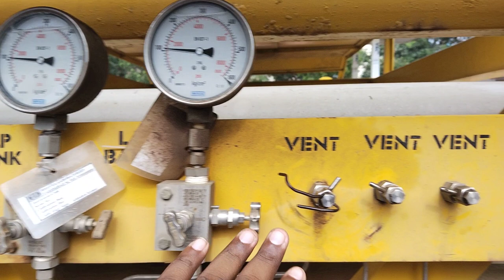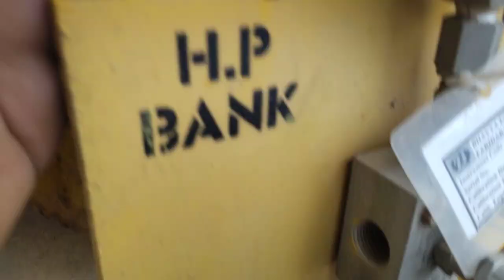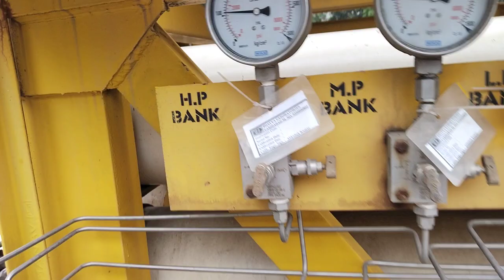CNG Cascade Explained: Everything You Need to Know||CNG cascade ki jankari|gasket ki jankari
cng cascade filling system
Cng cascade filling system in india
price
cng cascade price
cng cascade truck
cng cascade capacity
cng cascade tender
cng cascade pressure
cng cascade types
cng cascade specification
cng cascade capacity (in kg)
cng cascade manufacturers india
cng cascade storage system
Drawing of cng gas
Drawing of lpg
Drawing of gas stove
Gas cylinder drawing easy
How to Draw gas in the Air
How to draw a gas stove
How to draw gas
How to draw gas cloud
How to draw natural gas
How to draw gas matter
How to draw a Gas Station
Cng cascade price in india.